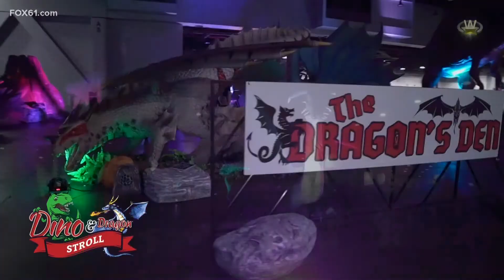Dino & Dragon Stroll hits Hartford this weekend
It offers a sensory experience for kids of all ages to experience all the different exhibits